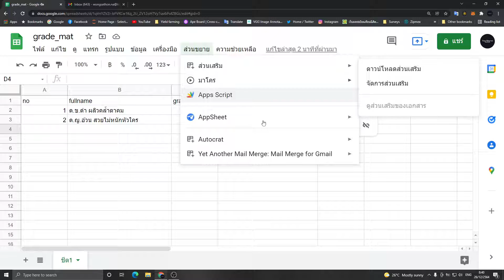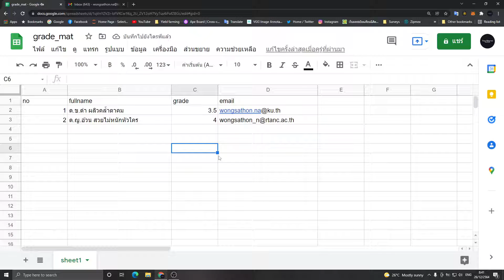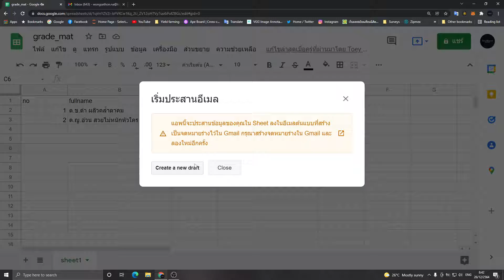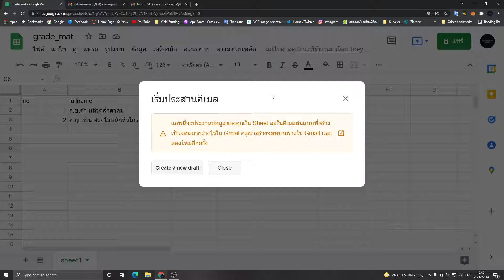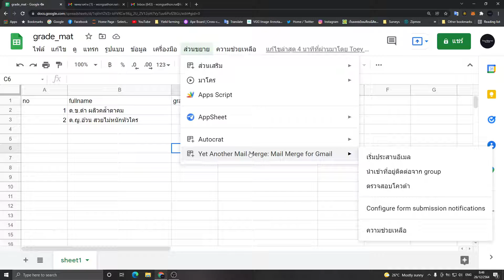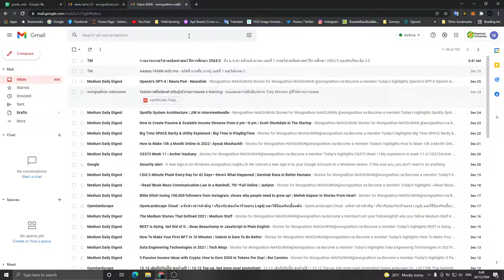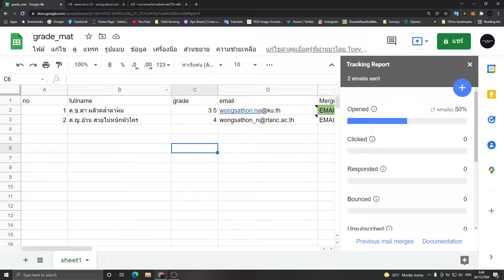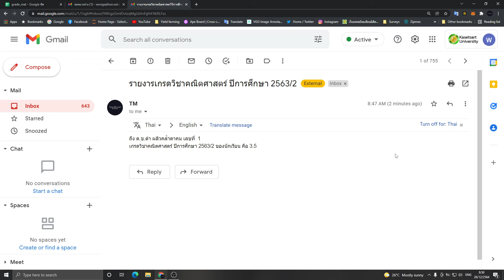สร้าง mail merge จาก google sheet ด้วย YAMM add on